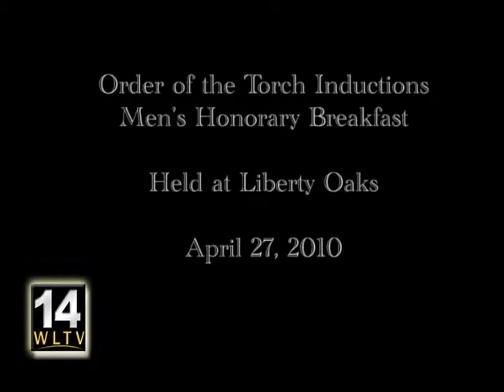2010 WLU Order of the Torch Inductions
West Liberty University's 2010 Order of the Torch Inductions